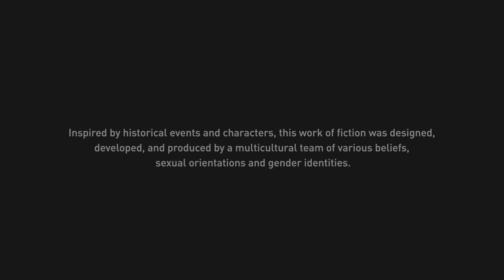Assassin's Creed Mirage _ The Master Thief of Anbar | PS5 | 4K